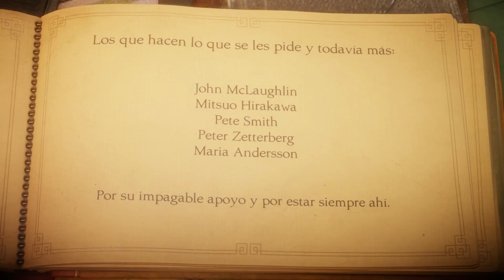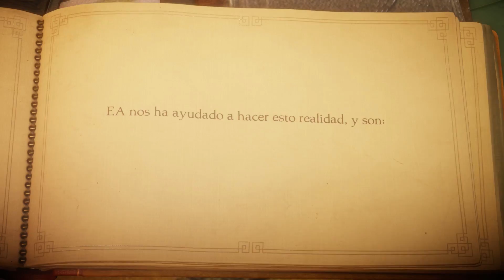UNRAVEL: La última hoja | FINAL - Gameplay Español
Puedes ayudarme a que crezca el canal comprando juegos aquí(muy baratos por cierto) o mediante una donación por paypal